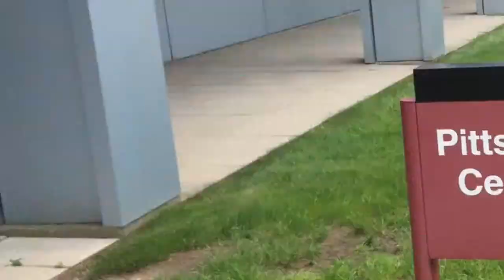Top Secret Agent Karen meets a PhD in Hero-ing